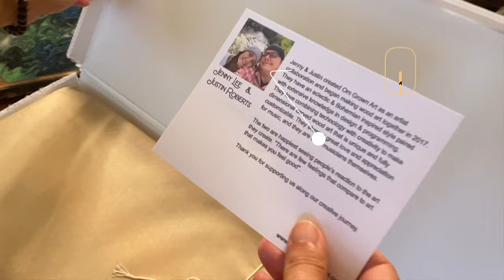Soundwave Art from Om Grown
Custom carved soundwaves by Om Grown Art.  Perfect gift for wedding or anniversary or any special occasions.  Order at OmGrownArt.com

You know how when you hear certain songs you are transported to a different place? Makers at Om Grown art have captured that feeling with their customizable sound wave art.  Simply choose a song that is meaningful to you, and they will carve that same sound wave into wood.  You can make it even more special by adding lyrics or a message to the panel.  Head over to OMGROWNART.COM to purchase your custom sound wave art today for a loved one or yourself.